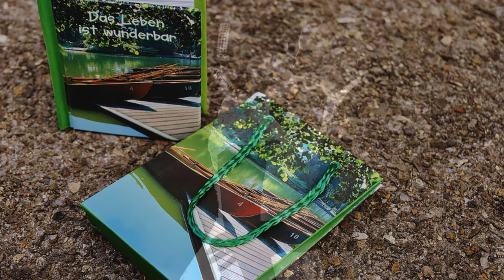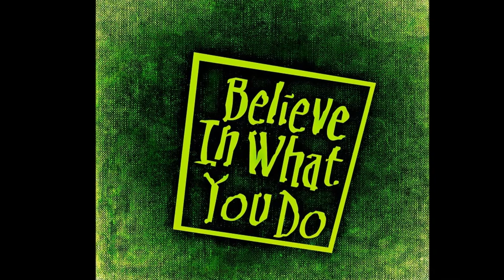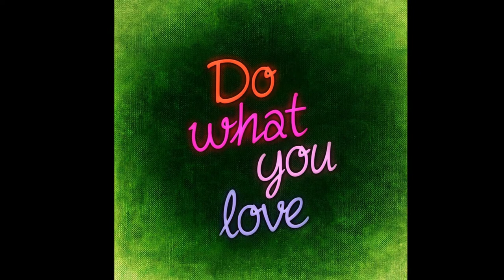"Ein neuer Tag beginnt"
"Jeder Tag beginnt mit einem neuen Schritt"
Video and Elektromusik by Werner Novak 2017